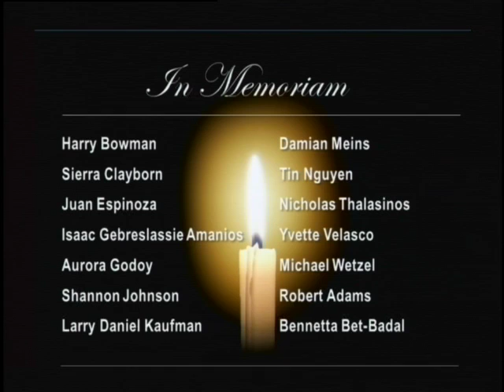BOS prayer and moment of silence 12-15-15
Chairman Ramos leads a prayer and moment of silence in memory of the victims lost on December 2, 2015.